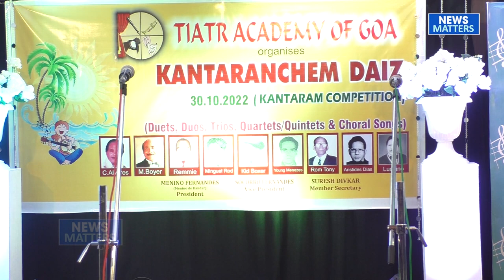Konkani Kantaram 'Soro Jivak Boro' by Jolissa and Evelyn at Kantaram competition 2022